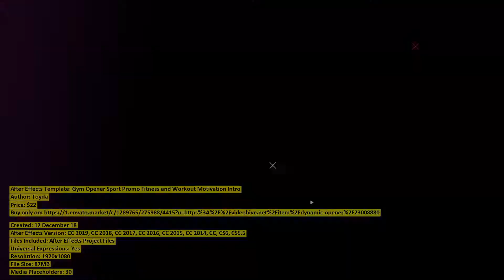Gym Opener Sport Promo Fitness | After Effects Template | VideoHive 23008880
Files Included: After Effects Project Files
Universal Expressions: Yes
Resolution: 1920x1080
File Size: 87MB
Media Placeholders: 30
Text Placeholders: 9

Category: (video-displays)

Description: Dynamic Opener 100% After Effects Project After Effects CS5.5 and Above FullHD 1920x1080 @29.97 Video Tutorial inclu...
Dear author Toyda, if you believe any that the use of the project preview on this channel are not legitimate, please write to e-mail and we will delete your video within 24 hours.